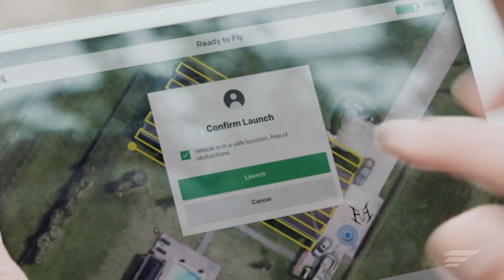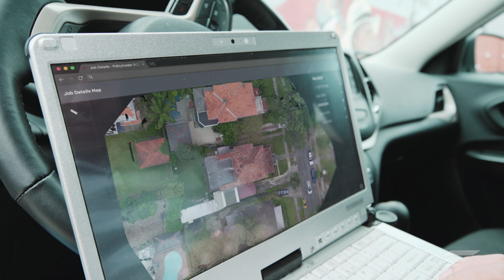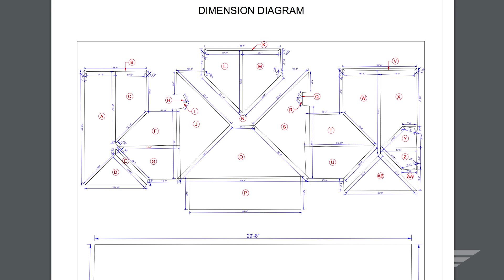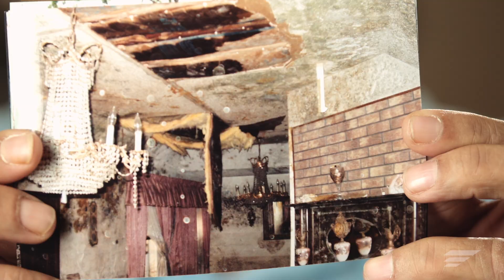JAY Insurance Adjuster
MEET JAY, an insurance adjuster who traded in his ladder and tape measure for a drone.

Autonomous commercial drones are going to change the way insurers conduct business by enabling the rapid and safe collection of high resolution imagery of customer properties for underwriting, loss prevention, and claims inspection.

Airware's drone solution for insurance helps insurers safely operate drones, meet compliance requirements, and integrate aerial data with business systems.